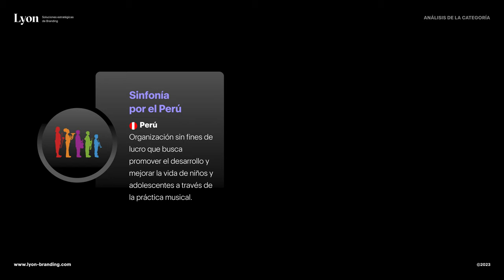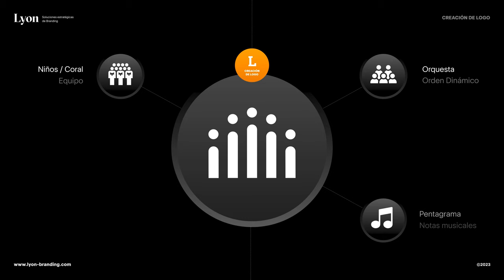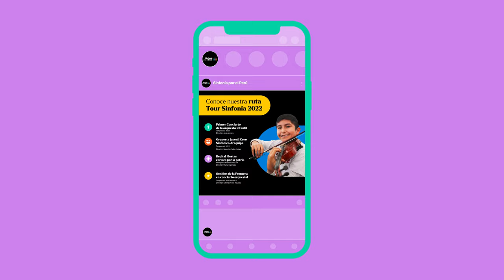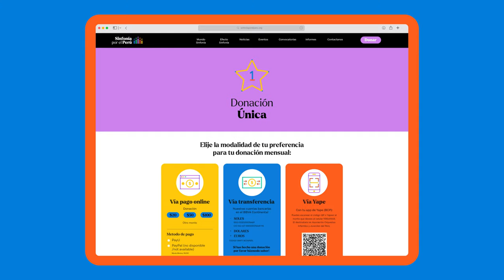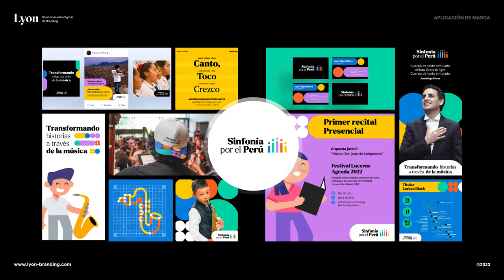Proyecto Branding :: Sinfonía por el Perú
Sinfonía por el Perú, liderada por el tenor Juan Diego Flórez, busca transformar la vida de niños y adolescentes peruanos a través de la educación musical. Con el fin de modernizar su imagen y llegar a diversos públicos, en Lyon Branding nos encargamos de renovar su marca. A través de un concepto centrado en la transformación, desarrollamos una identidad visual con gran capacidad de trabajo en equipo, simbolizando a los niños beneficiarios en el logo. Con un estilo iconográfico y una comunicación digital ordenada, logramos una marca muy expresiva, versátil y humana.

Caso Branding | Identidad Visual de marca | Ejemplo Proyecto Branding